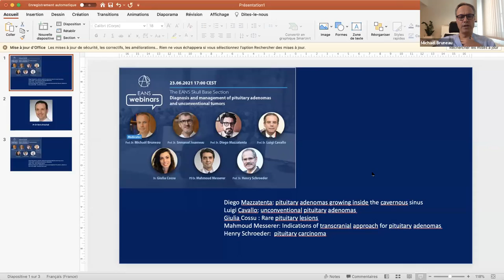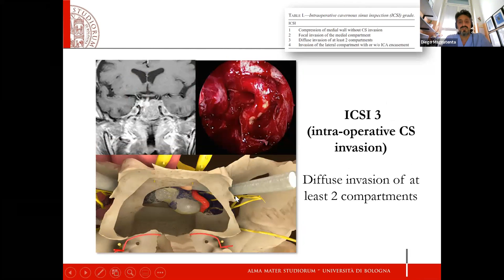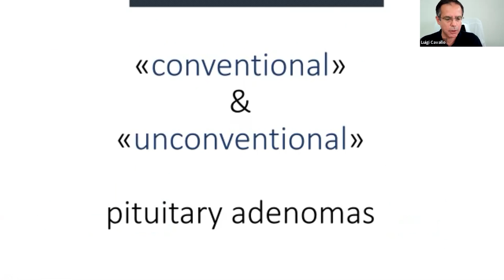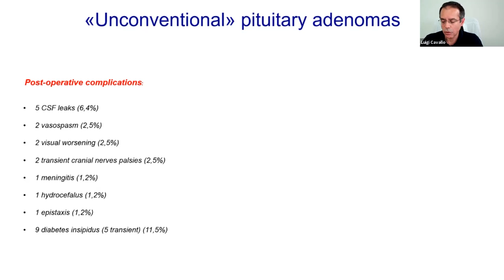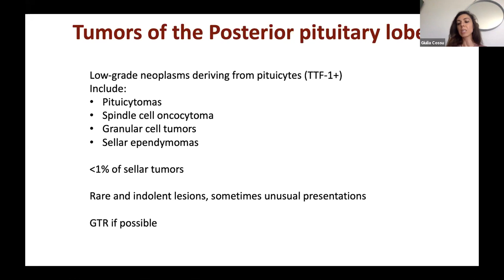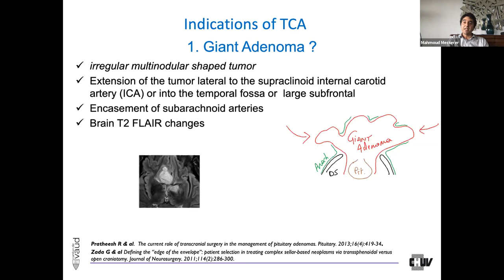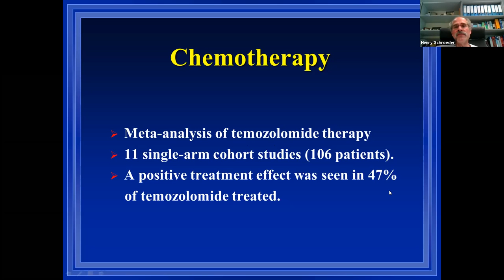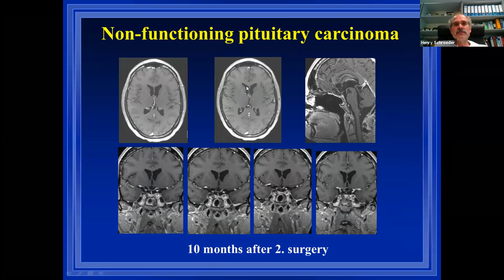DIAGNOSIS AND MANAGEMENT OF PITUITARY ADENOMAS AND UNCONVENTIONAL TUMORS